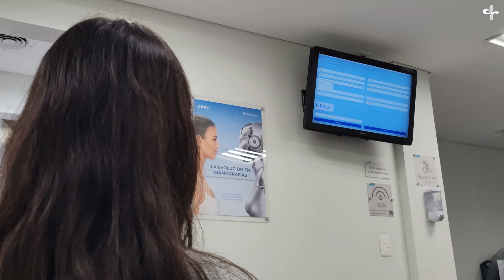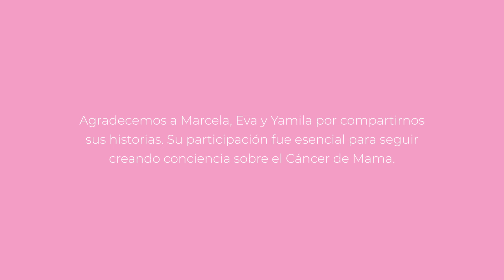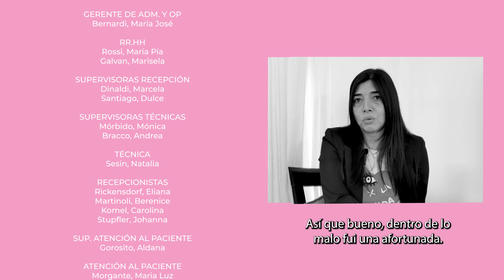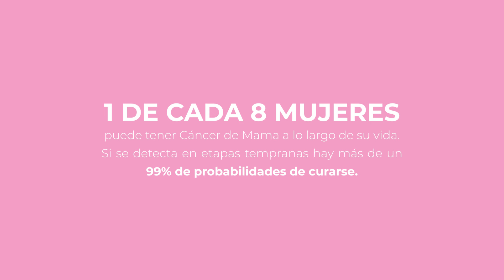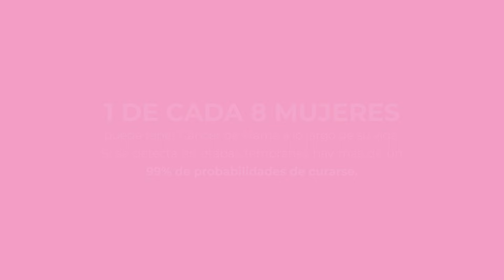Documental De la Imagen a la Historia- Diagnóstico Rojas- Octubre Rosa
Video documental sobre el Mes de la Concientización del Cáncer de Mama con participación de pacientes, equipo médico y técnico de Diagnostico Rojas.